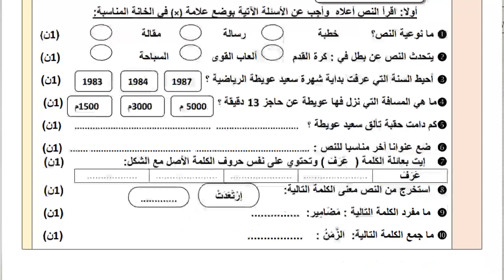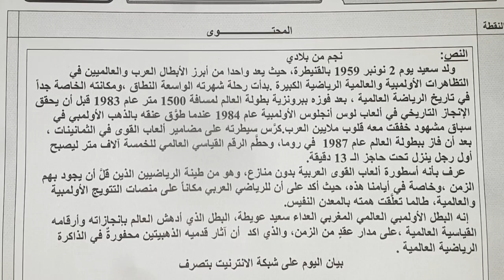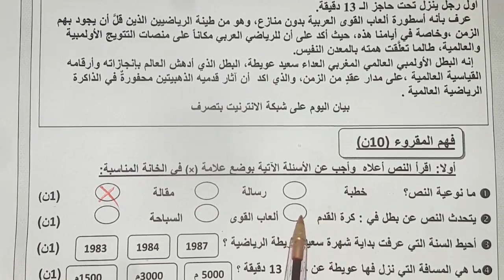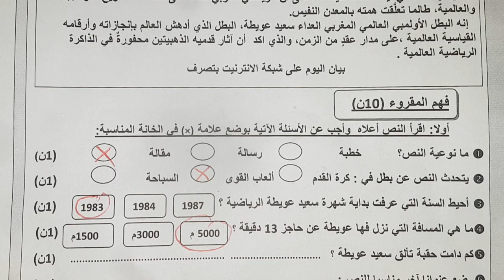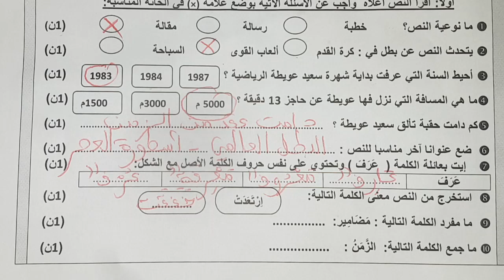فروض المستوى الخامس المرحلة الرابعة الفرض الثاني الدورة الثانية العربية حسب المستجد #1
فروض المرحلة الرابعة المستوى الخامس الفرض الثاني الدورة الثانية العربية حسب المستجد #1
 فروض المستوى الخامس الفرض الثاني الدورة الثانية اللغة العربية

فروض المستوى الخامس ابتدائي المرحلة الرابعة  الفرض الثاني الدورة الثانية
فروض المرحلة الرابعة المستوى الخامس ابتدائي الفرض الثاني الدورة الثانية مادة اللغة العربية
فروض المرحلة الرابعة المستوى الخامس 2021